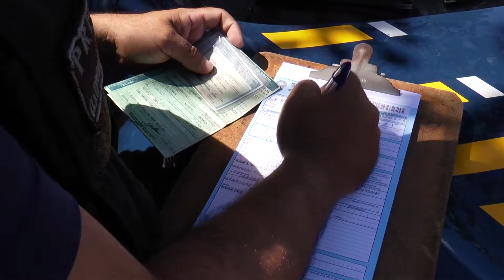OPERAÇÃO ELEVADA PRF